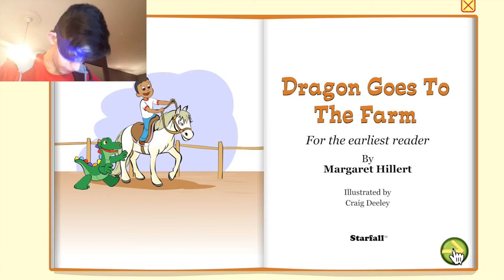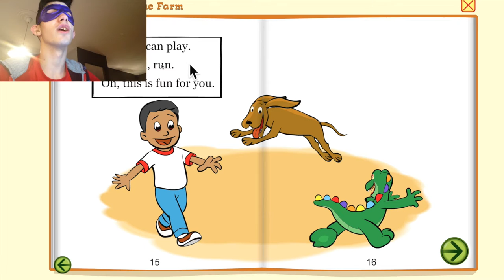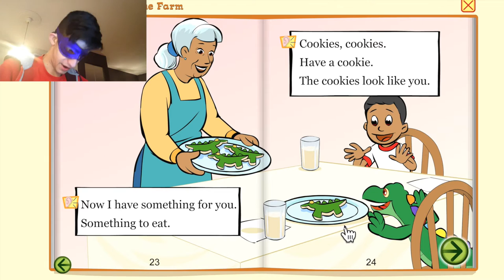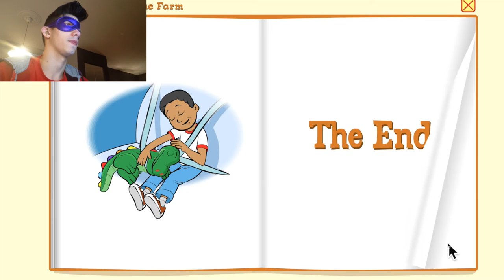HERE WE GO | Starfall #31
This is recorded couple days ago.